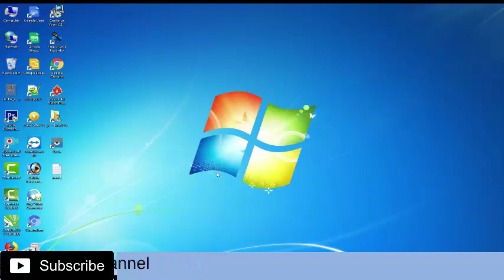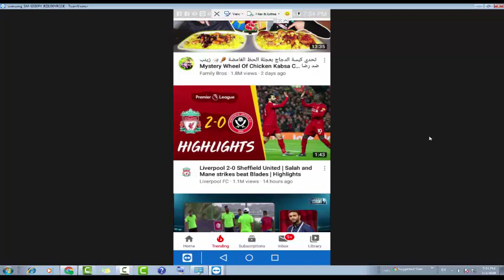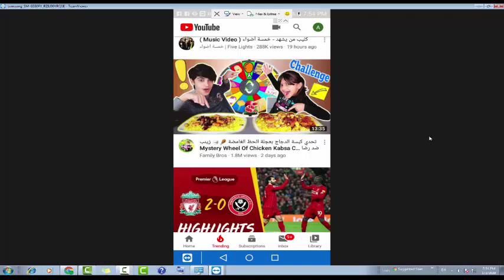Watch Diffrent Better Video Yutube | डिफरेंट टाइप वीडियो देखें यूट्यूब पर| logo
Watch Better Video Yutube | yutube setting | upload video |
Hi

hello dosto is video main hum log dekengey ki kaise app apney yutube ka trends setting use kar k bettr video dek saktey hai.

how do you watch videos together on YouTube?
How can I improve the quality of my YouTube videos?
Why does my video look bad on YouTube?
Does YouTube reduce video quality?